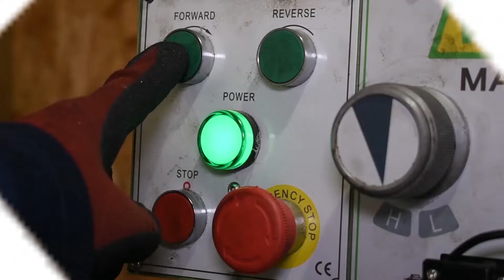Boll Aero 18 1.8cc Model Engine Build Part 2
This is my first attempt at building a model engine. The Boll Aero 18 is a 1.8cc diesel engine. It has a single piston, half inch bore and just over half inch stroke.

This video covers the machining of the crankshaft from a grade 8.8 bolt.

In the next video I'll be making the cylinder and piston.